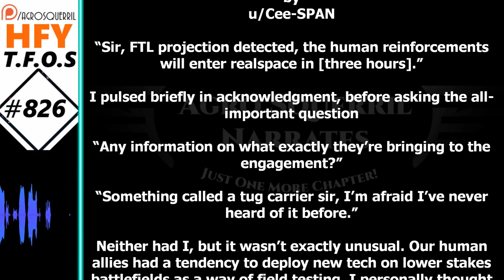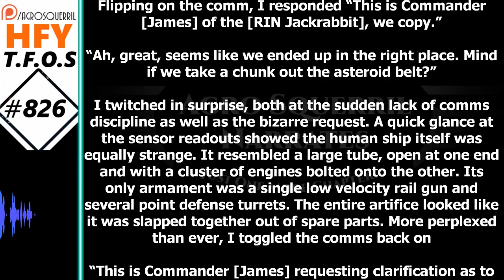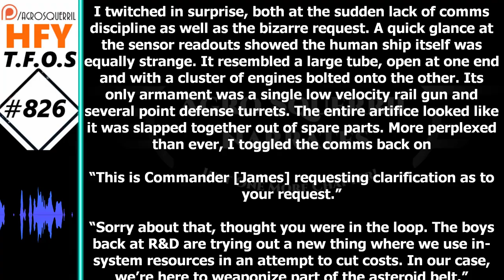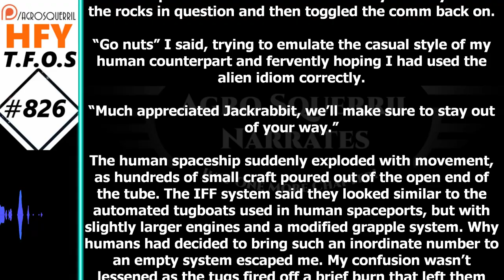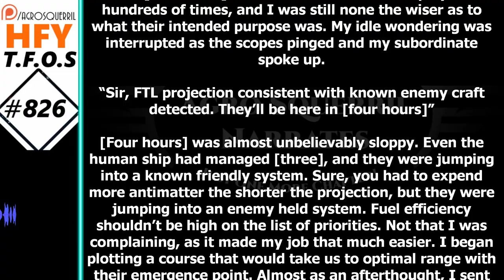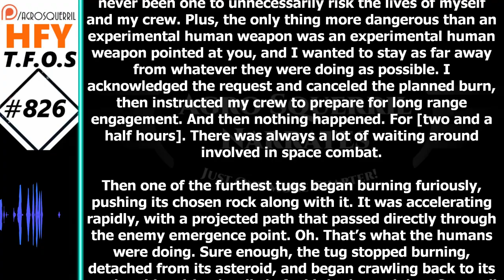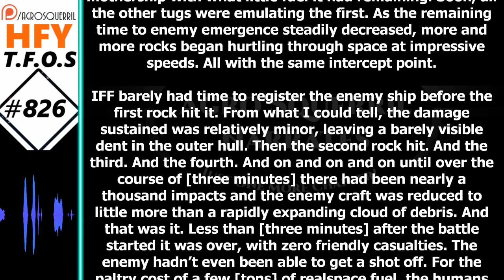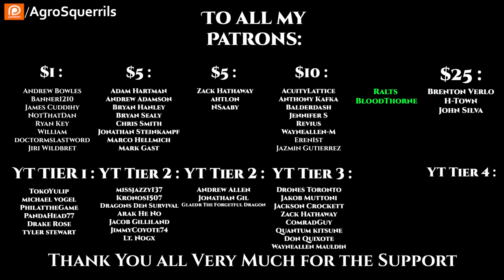HFY Sci-Fi Short Stories - Experimental Tactics by Cee_SPAN (r/HFY TFOS# 826)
Original Story :
Want to support Channel?
Thank you to Tier 4 and 5 Patreons and Channel Members:
Brenton Verlo
John Silva
H-Town
FallenAngel
BuzzKillington
Datamagnet

{TimeStamps}
00:00 Intro
00:36 Experimental Tactics by Cee_SPAN